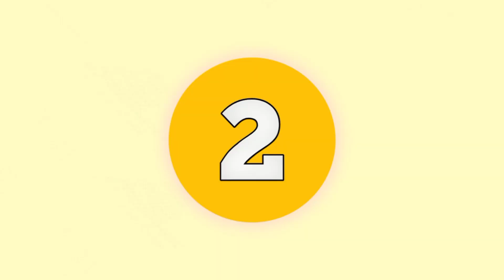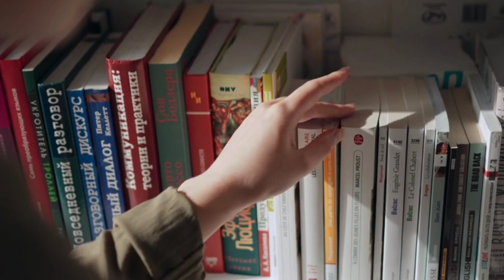WHY YOU SHOULD JOIN MANIPAL🤫 ( No Placement Only Entertainment ) Must know before Joining MANIPAL ❤️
latest telegram link

Manipal playlist 2022🔥🔥🔥🔥

Wbjee 2022 ❤❤❤

Bitsat Crash course 2022 for English and logical reasoning 🔥🔥🔥

Comedk 2022 All 🔥🔥🔥🔥🔥🔥

Government College Review 2022 💯🔥💯🔥🔥